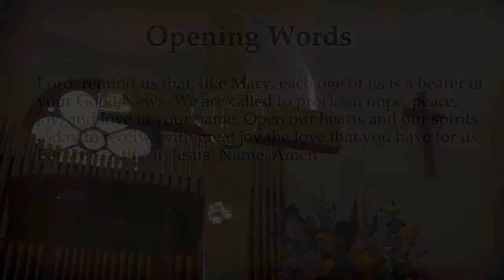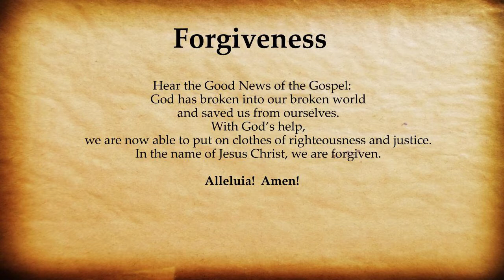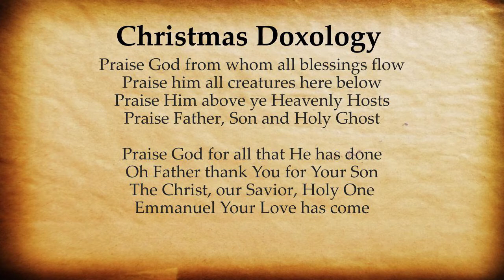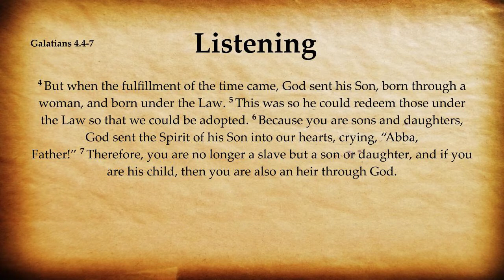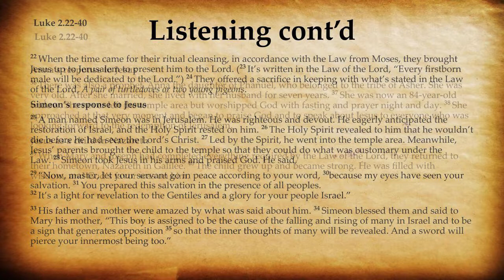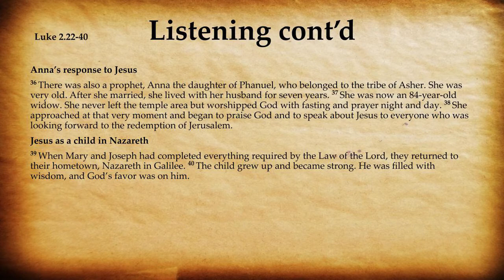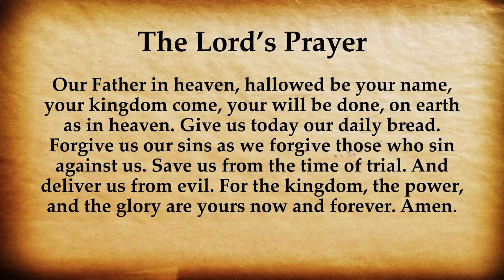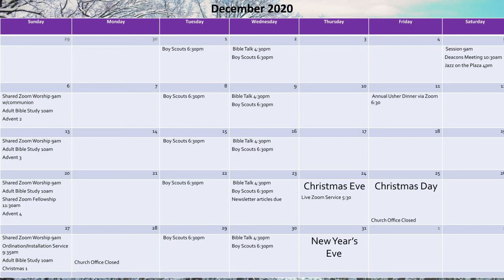CUPC Service 12/27/20